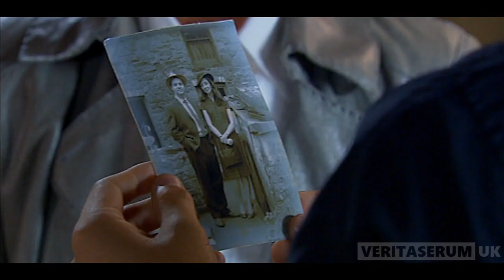TSJA: 'The Temptation of Sarah Jane Smith: Part 1' - Teaser Trailer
When Sarah Jane returns a boy who has slipped through a time fissure to 1951, she realises she has found a way to meet the parents she never knew. Is it a trap? Sarah Jane and Luke are about to fall victim to a revenge plot by the Trickster...

This is a teaser trailer for part one of the eleventh TV story of The Sarah Jane Adventures, 'The Temptation of Sarah Jane Smith'.